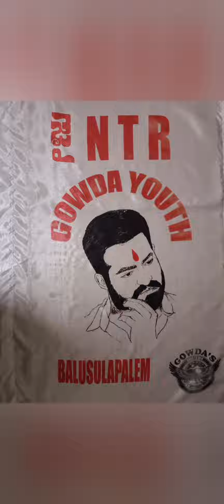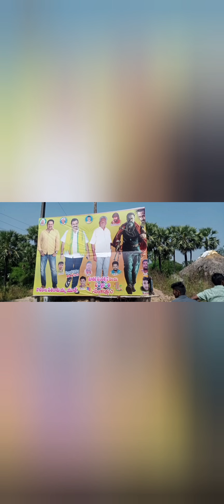తిప్పర మీసం ఇది ఆంధ్రుని రోషం tdp mass song 🔥💛🤞🤞✌️